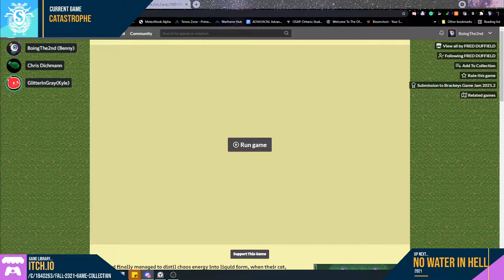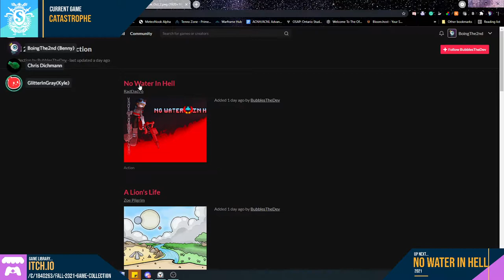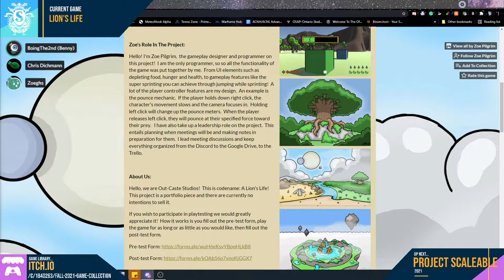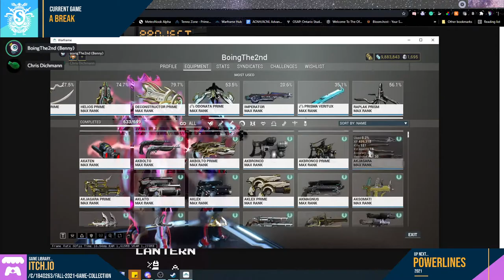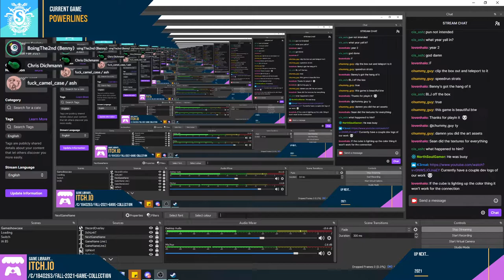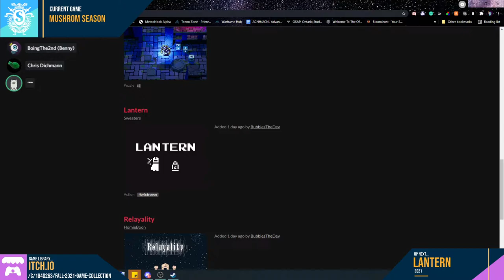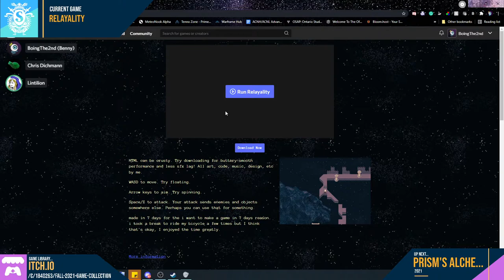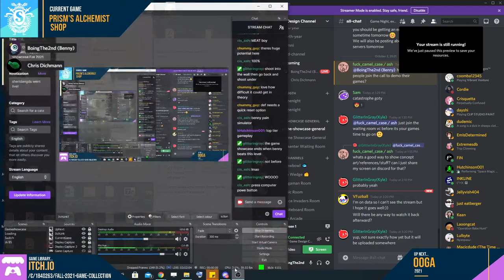Sheridan Game Design Society Presents: Game Showcase Fall 2021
Check out some sick games made by the incredible Game Design students at Sheridan. This event was streamed on Oct 2nd, 2021.

00:00:00 - Intro
00:12:58- Catastrophe
00:33:00 - No Water In Hell
00:50:12 - A Lion's Life
01:02:37 - Project Scaleable
01:18:10 - BREAK
01:33:10 - Powerline
01:49:10 - Mushroom Season
02:04:00 - Lantern
02:16:10 - Relayality
02:32:57 - Prism's Alchemist Shop
02:47:52 - Ooga
03:02:09 - CLOSING REMARKS